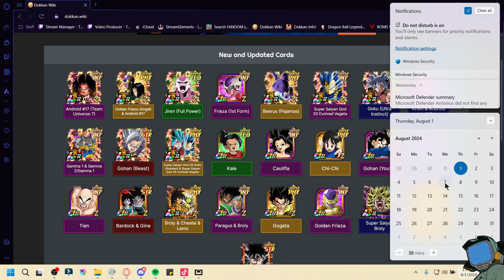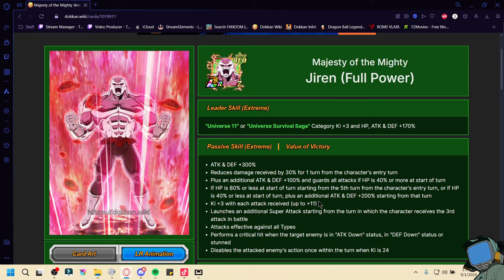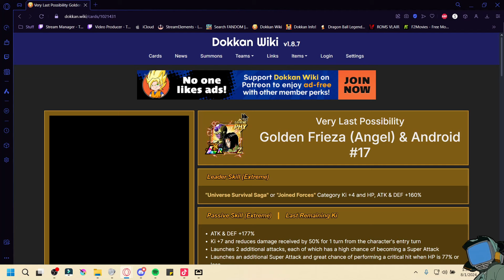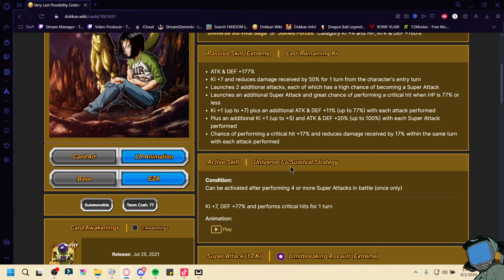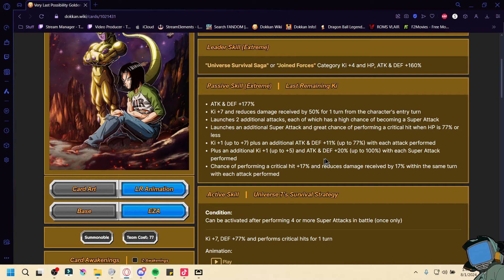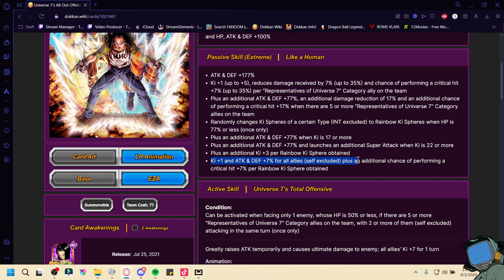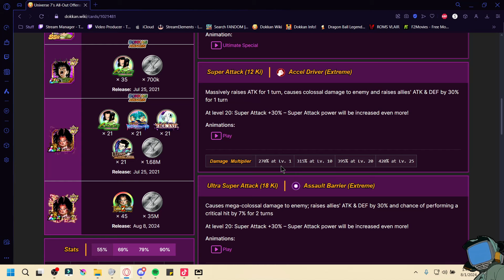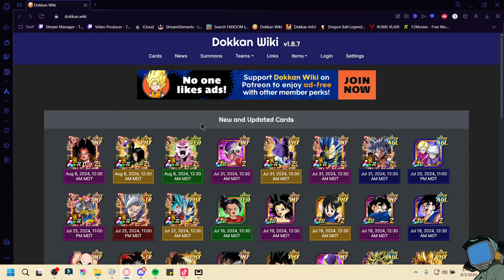EZA DETAILS & TIME! THE DOKKAN SYNC IS OFFICIALLY STARTING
Live WED - SAT nights on Twitch at 7:30PM PST/10:30PM EST

Appreciate any love and support, much love and thanks again boyz